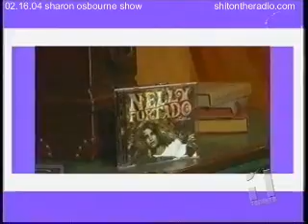Nelly Furtado - Try + Interview - Sharon Osbourne Show